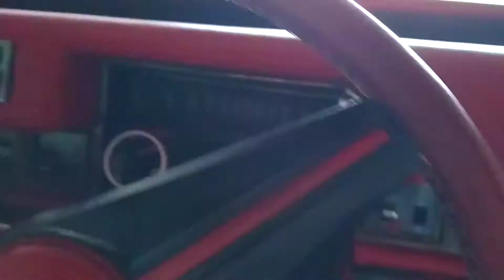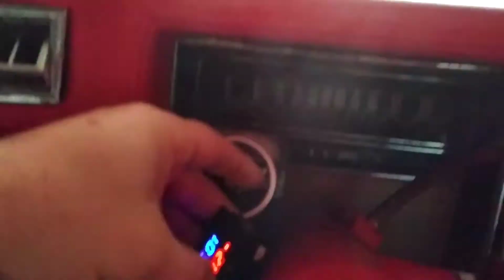Cadillac Eldorado cold Start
Dzisiaj z okazji świąt i lekkiego mrozu zimny start Cadillaca.